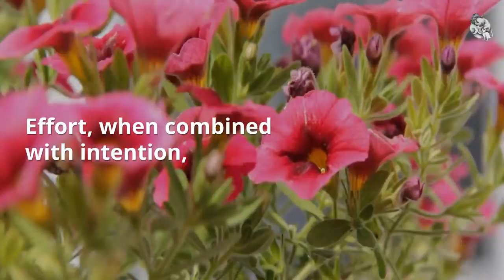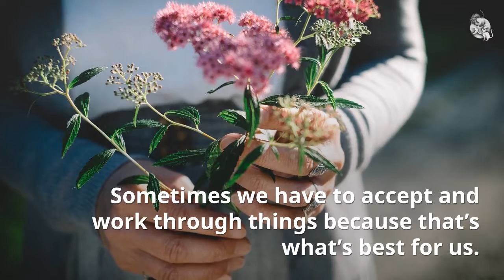A Flowering Spell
A simple spell to provide you with power.